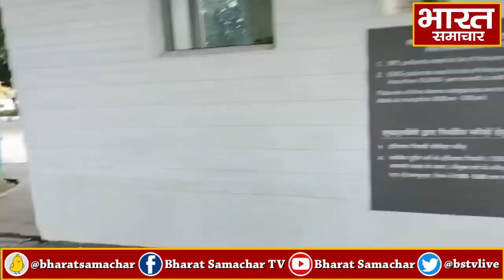मुलायम सिंह यादव की फिर बिगड़ी हालत, मेदांता अस्पताल पहुंचे AAP सांसद संजय सिंह !